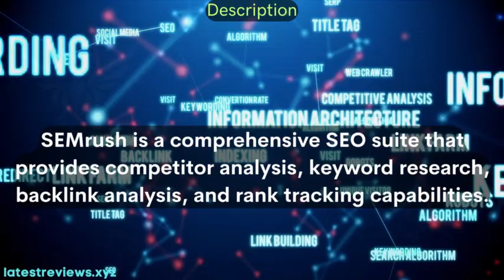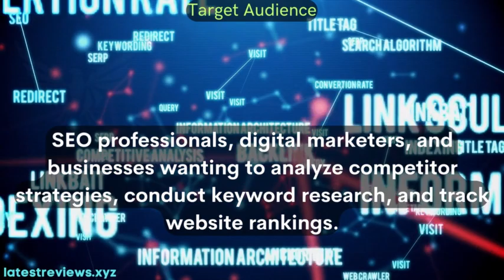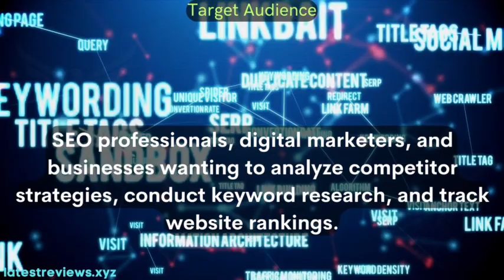SEO Competitor Analysis: Gain Insights with SEMrush!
❤️Sit back and get ready to gain valuable insights into your SEO competitors with SEMrush! In this video, we'll introduce you to SEMrush, the ultimate tool for conducting SEO competitor analysis. Discover how SEMrush can help you uncover competitor strategies, identify opportunities, and enhance your own SEO performance.

With SEMrush, you can analyze your competitors' organic and paid search strategies, uncover their top-performing keywords, identify backlink opportunities, and track their rankings. Whether you're an SEO professional, a digital marketer, or a website owner, SEMrush provides powerful features and detailed reports to help you stay ahead in the competitive SEO landscape.

🔍 Key Features of SEMrush:

Organic and paid search analysis to uncover competitor strategies
Keyword research and analysis for identifying valuable SEO opportunities
Backlink analysis and discovery of potential linking opportunities
Competitor ranking tracking and comparison to stay ahead
Site audit and optimization suggestions for improving your own website
Social media monitoring and analysis for comprehensive online presence evaluation
Don't let your SEO competitors outperform you. Gain valuable insights, optimize your SEO strategy, and achieve better search engine rankings with SEMrush. Start your SEO competitor analysis journey today!